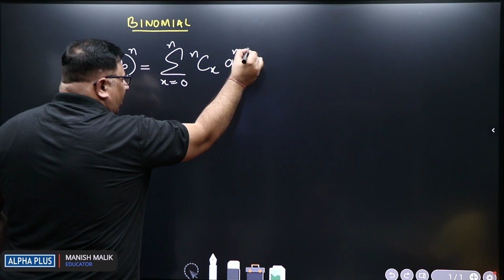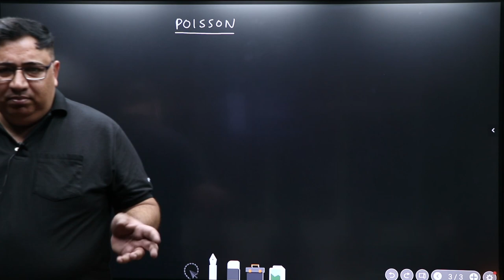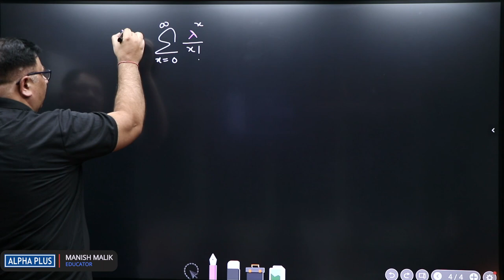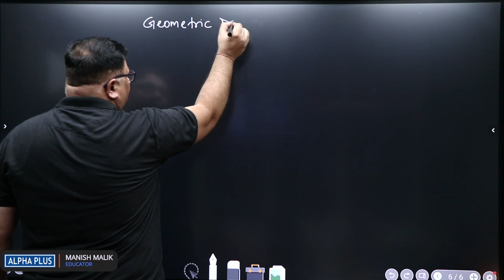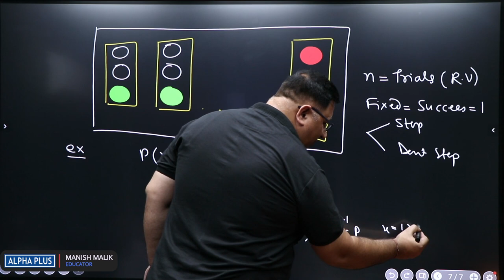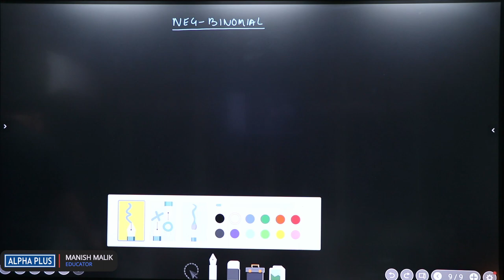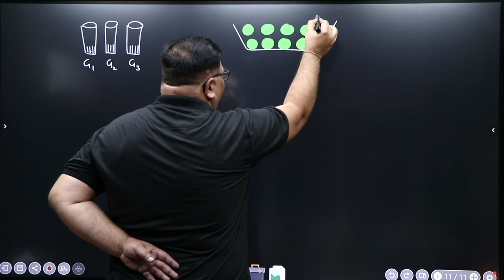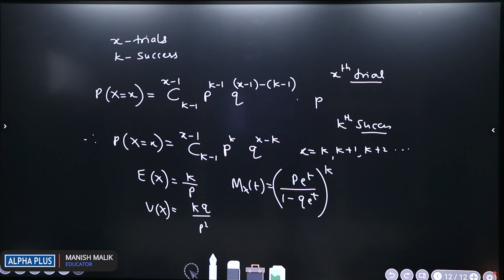DISTRIBUTION 2 By Manish Malik Sir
This video is about - How to Crack IIT-JAM 2023 Preparation Strategy | 5 Most Important Things to Crack IIT-JAM | How to Crack IIT-JAM 2023
discussed by Manish Malik Sir.